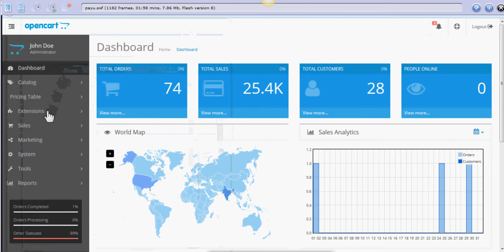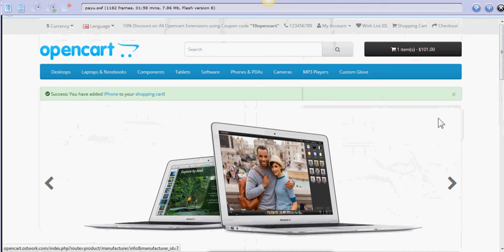PayU - Opencart Video Tutorial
Payu is the finest extension that provides Fast, Easy and Secure Payment Solution to Help you Transact. The Payment module provides credit, debit and Net banking transaction.

Features of PayU
- Create an interface to set PayU credential.
- Credit,Debit and Net banking Transaction.
- Easy Admin managable
- No Need of VQMOD
- No core file changes